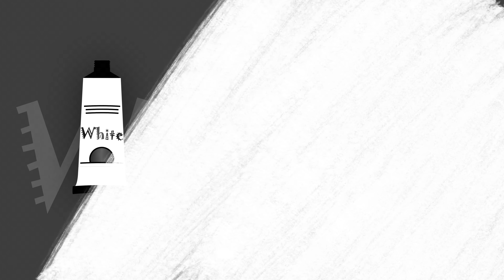Colors Song Educational Kid Song That Teaches Colors - Nursery Rhymes - Baby Songs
Learn colors (Red, Blue, Green, Yellow, Orange, Pink, Purple, Brown, Black, Gray, White) while listening our uplifting music. Let's sing and dance together!

Lyrics;

This is RED color red, red red red
Do you know what color is this, this is RED

This is BLUE color blue, blue blue blue
Do you know what color is this, this is BLUE

This is GREEN color green, green green green
Do you know what color is this, this is GREEN

This is YELLOW color yellow, yellow yellow yellow
Do you know what color is this, this is YELLOW

This is WHITE color white, white white white
Do you know what color is this, this is WHITE

This is GREY color grey, grey grey grey
Do you know what color is this, this is GREY

This is BLACK color black, black black black
Do you know what color is this, this is BLACK

This is BROWN color brown, brown brown brown
Do you know what color is this, this is BROWN

This is ORANGE color orange, orange orange orange
Do you know what color is this, this is ORANGE

This is PURPLE color purple, purple purple purple
Do you know what color is this, this is PURPLE

This is PINK color pink, pink pink pink
Do you know what color is this, this is PINK